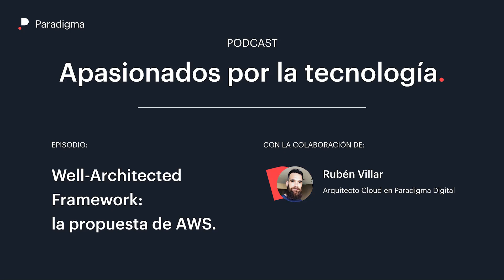Well-Architected Framework: la propuesta de AWS. Podcast Apasionados por la tecnología.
Las arquitecturas de servicios en la nube han supuesto un cambio de paradigma con respecto al despliegue de infraestructura on-premise que teníamos en nuestros centros de datos.

A lo largo de los años, los equipos encargados de introducir este tipo de servicios han visto como las lecciones aprendidas para gestionar infraestructura en máquinas físicas no servían y ha sido necesario generar nuevos modelos de operaciones que se ajusten a esta nueva manera de trabajar en la nube.

Si quieres más información sobre el tema, te invitamos a ver este artículo de nuestro blog:

Ponente: Rubén Villar, Arquitecto Cloud en Paradigma Digital.

¿Quieres escuchar nuestros podcasts?